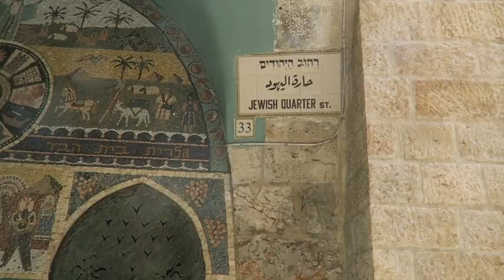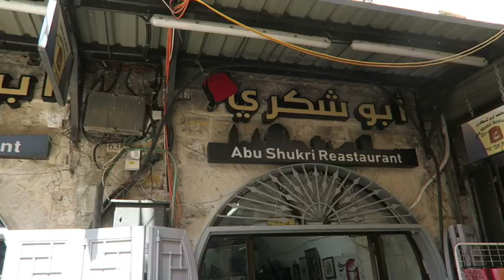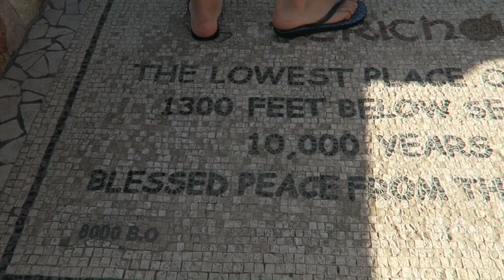Israel 2019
We traveled to Israel and Jordan in April 2019. Follow us through our trip!